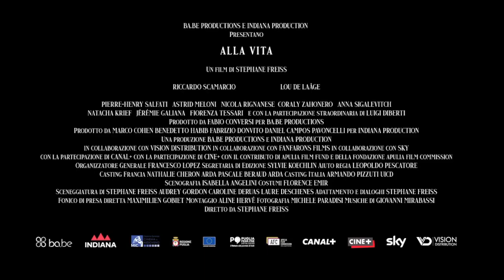Alla vita - Trailer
Fra ammirazione e attrazione reciproca, l'incontro tra Ester e Elio regalerà la consapevolezza di ciò che desiderano realmente

Regia: Stéphane Freiss.  Con Riccardo Scamarcio, Lou de Laâge, Pierre-Henry Salfati, Astrid Meloni, Nicola Rignanese, Coraly Zahonero, Anna Sigalevitch, Natacha Krief, Jeremie Galiana, Anaël Guez.